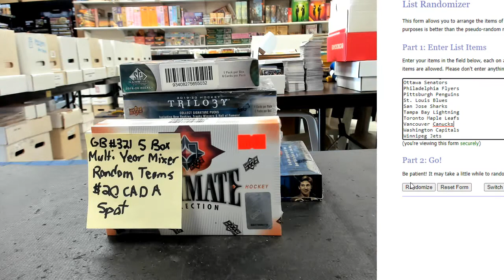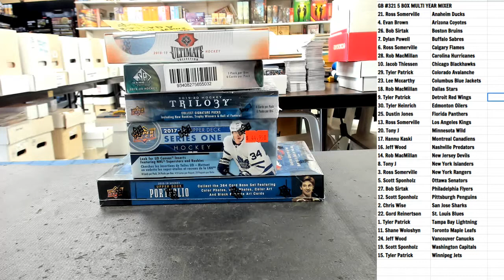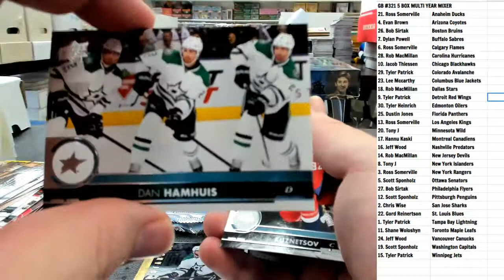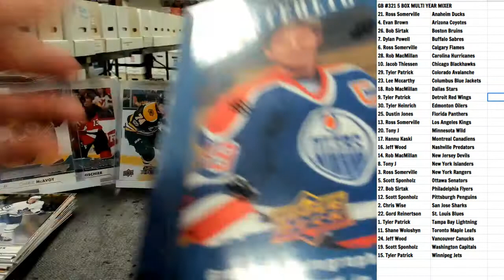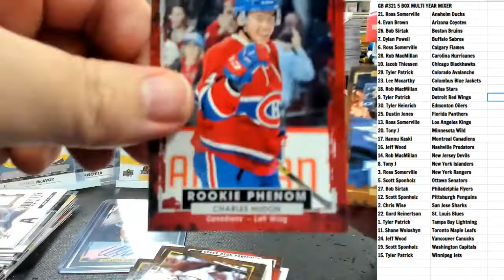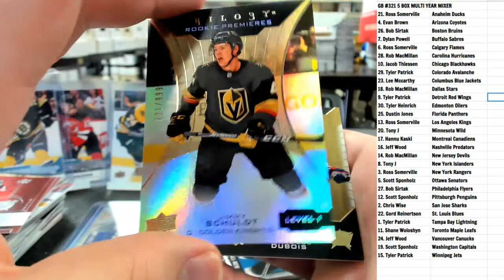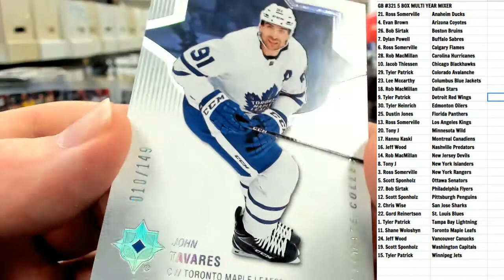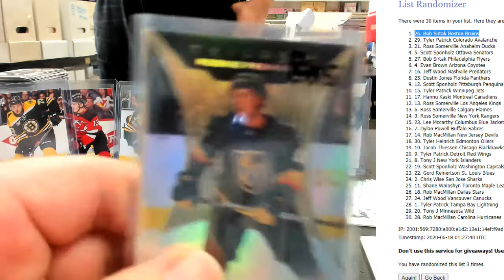GB #321 MULTI YEAR MIXER RANDOM TEAM